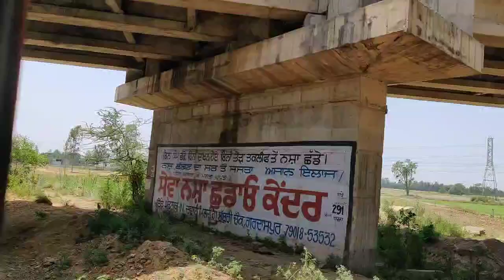Punjab Travel Vlog | Train Journey From Pathankot to Gordaspur Punjab